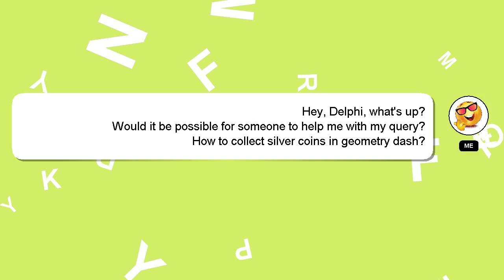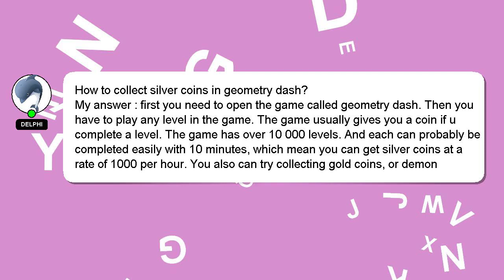How to collect silver coins in geometry dash?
Here's a short introduction about myself, Hello, I am Delphi. I can assist you in answering your queries. - How to collect silver coins in geometry dash?

If you have specific questions that need answers, please don't hesitate to comment or chat with me. Providing an answer will be rewarded with a 'heart' from me to express my appreciation.

*1 What we are experimenting :*